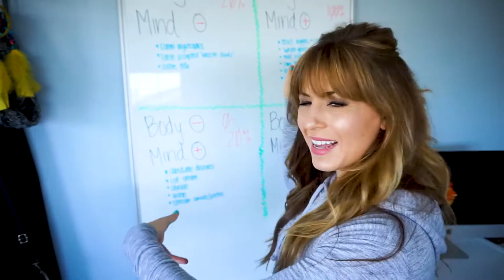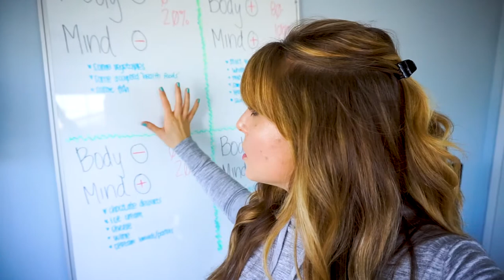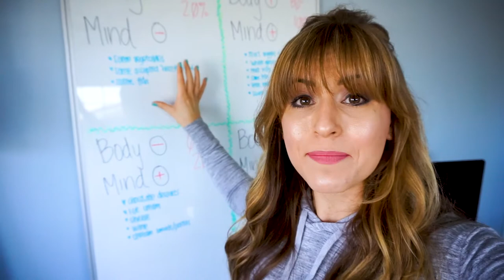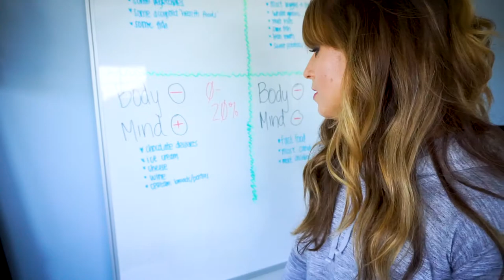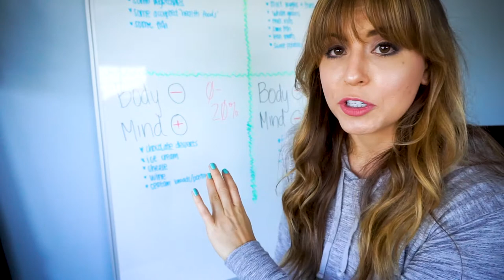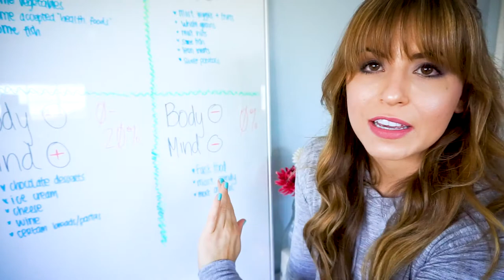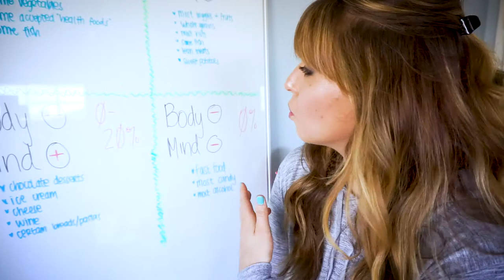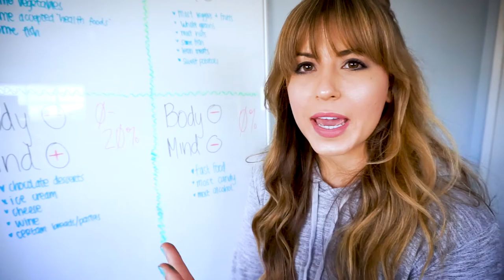How I BALANCE MY DIET | How I STAY ON TRACK with My Diet ♥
Learn how I balance my "diet" and like it! This video tells you how I stay on track with my diet & nutrition. I explain my strategy for having a balanced diet while enjoying my favorite foods.

Please know that these are views from my personal experience; I am NOT a doctor or mental health professional. I AM a personal trainer, group fitness instructor, and someone who wants to help other women develop a positive mindset around body image, food, and self-love. :)

FAQ's:

♥ Camera I Use
♥ Bedding You See in My Room

♥ Please note that all content displayed on my channel is my opinion and should not be taken as medical advice. Thank you!